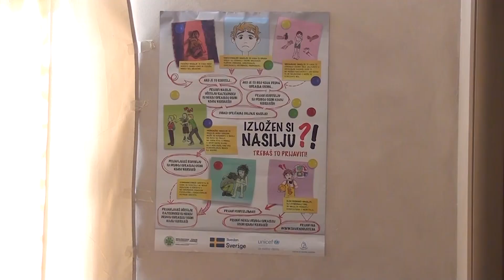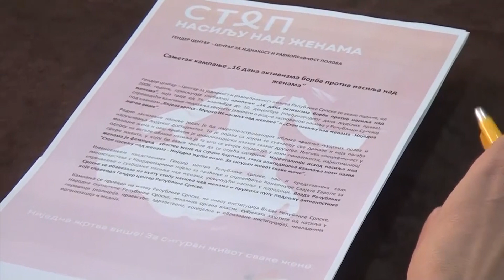Svaka 5. žena doživi fizičko a svaka 10. seksualno nasilje 04.12.2023.